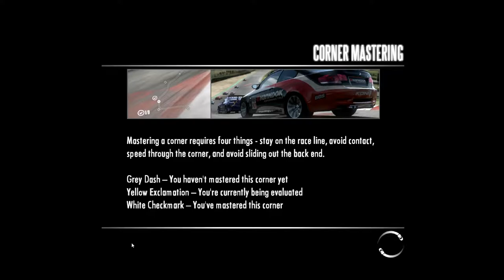Need for Speed | Shift | Tier 4 | Invitational Event | Part 4 #52